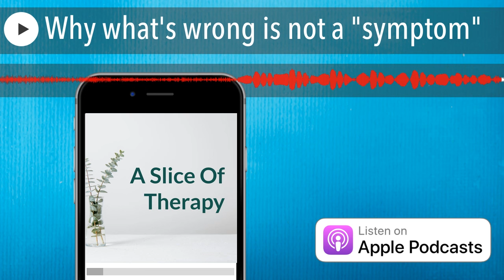Why what's wrong is not a "symptom"